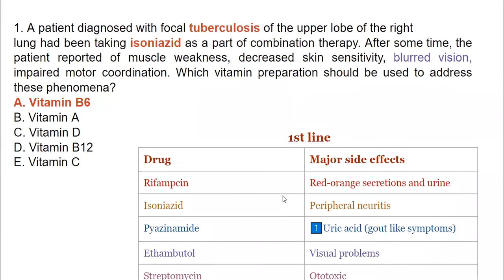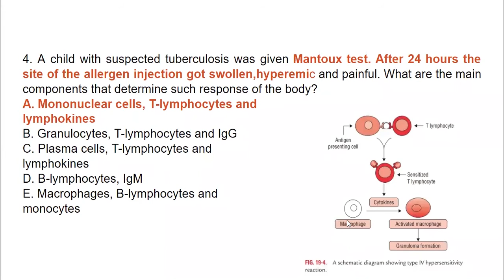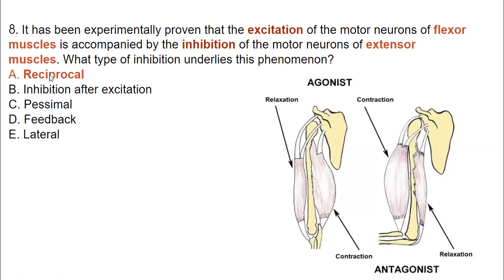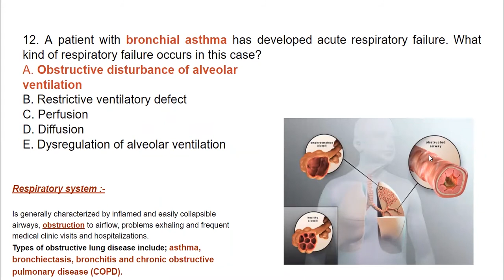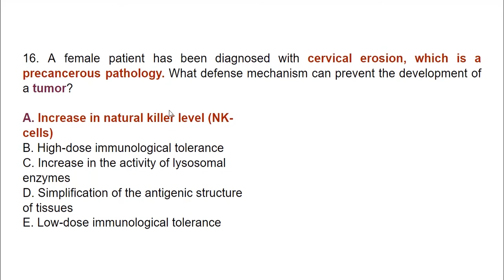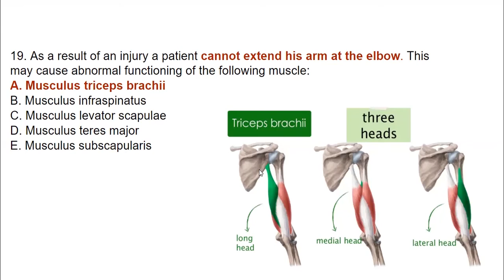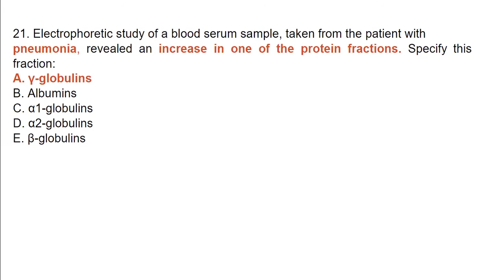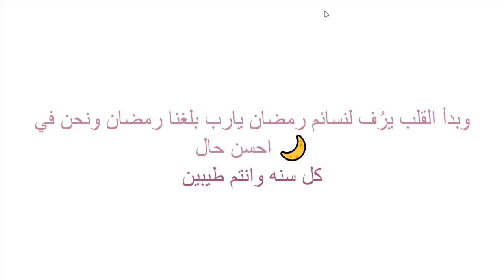شرح كروك بالعربى 2013(1-25) د. نورا توني